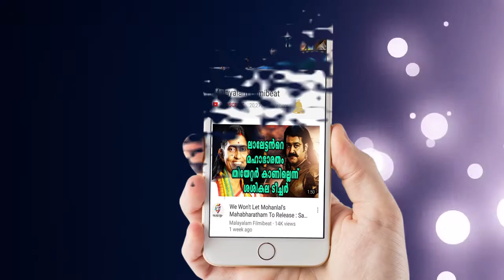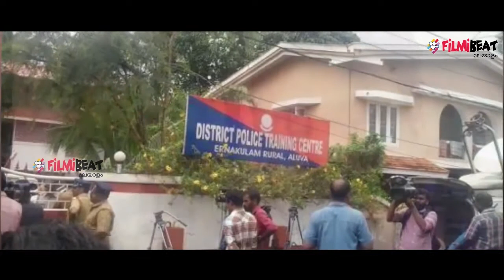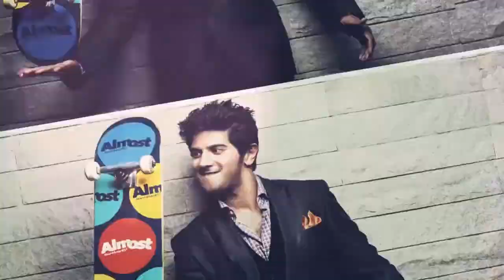Dileep Arrested In Actress Abduction Case | Filmibeat Malayalam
After rounds of questioning, actor Dileep was arrested today in connection with the actress abduction case.